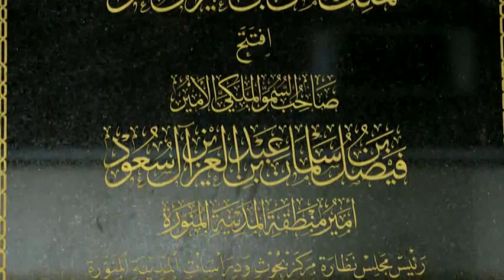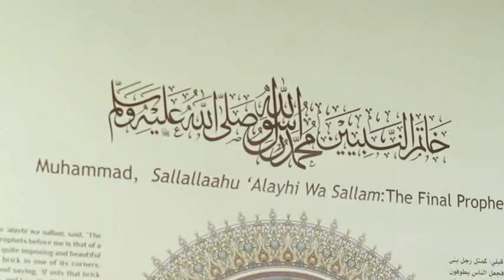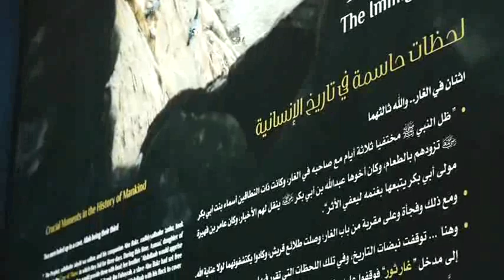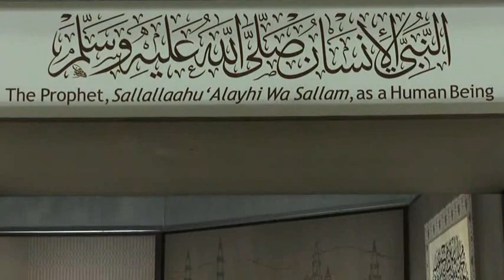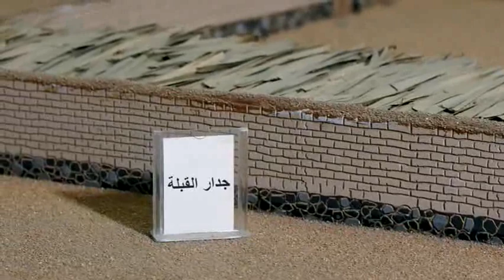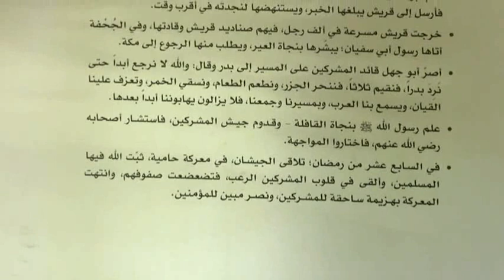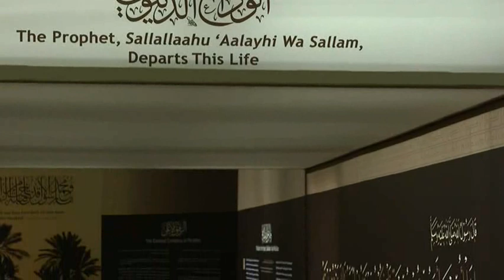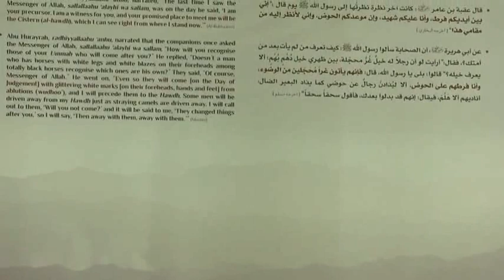Searat Exhibition Urdu in Madinah